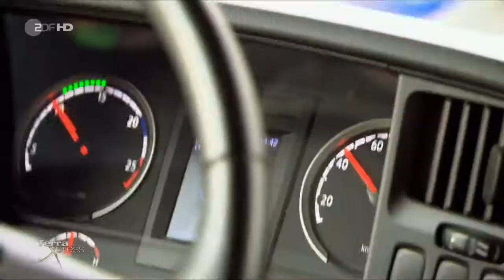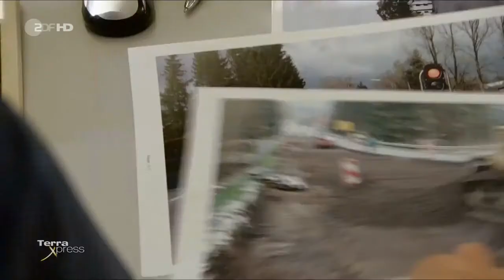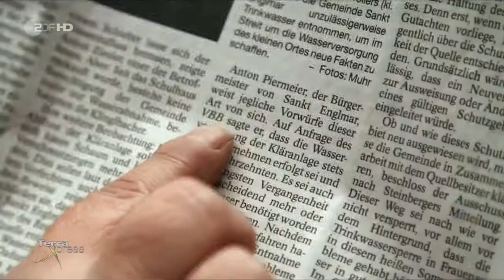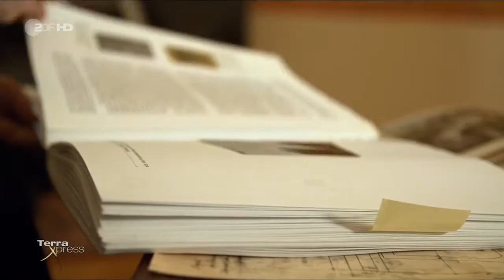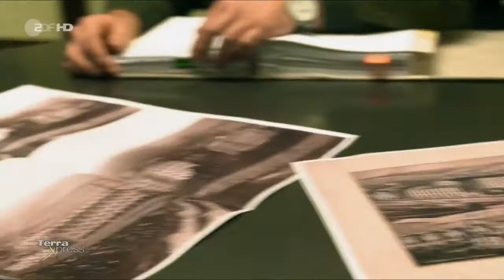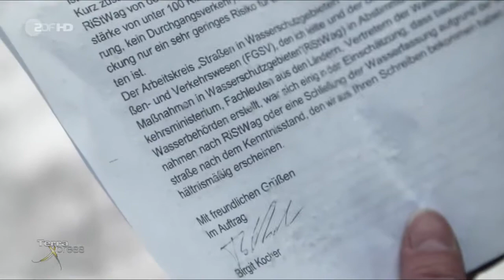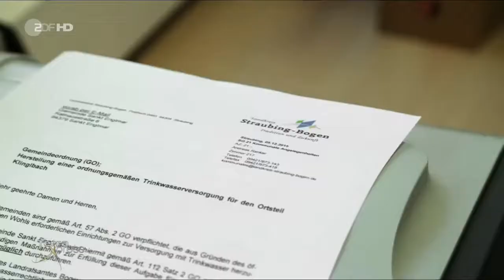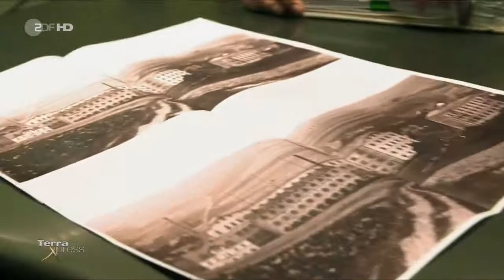(Doku in HD) Terra Xpress - Bunker-Zoff und Ameisen-Ärger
Anwohner ärgern sich über ewige Baustellen. Bürger wehren sich gegen eine neue Wasserleitung. Hausbesitzern bereitet eine wertvolle Entdeckung beim Renovieren Kopfzerbrechen.

"Nullzins und Inflation - Verbraucher in der Klemme der EZB Schornsteinfeger: Immer noch kaum Wettbewerb Homöopathie: Fluch oder Segen? Angst vor . Anwohner ärgern sich über ewige Baustellen.

"Geänderte Verkehrsführungen durch Baustellen und Verkehrsexperimente lassen nicht nur Autofahrer verzweifeln. Die Umsetzung einer EU-Richtlinie schockt Hausbesitzer an Wasserläufen. Der.

Terra Xpress über rätselhafte Häuserrisse in Lüneburgs Innenstadt, einen LKW-Fahrer, der samt LKW vom Erdboden verschluckt wird und eine spektakuläre.

"Was passiert, wenn ein Flugzeug in